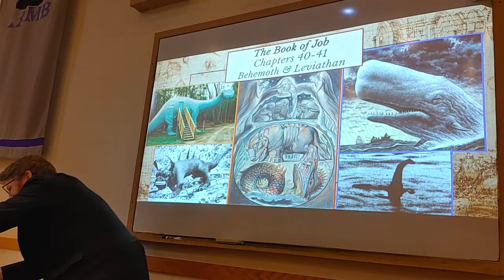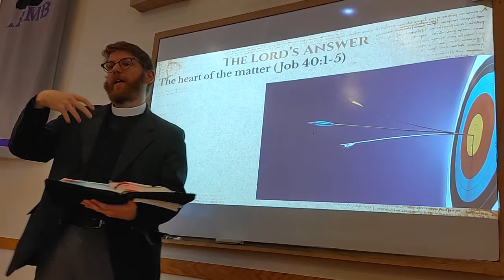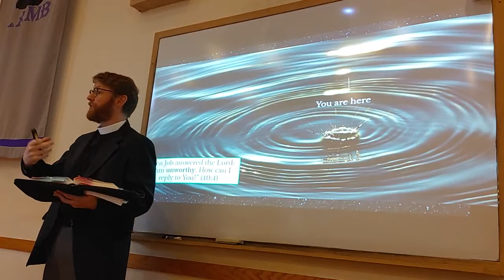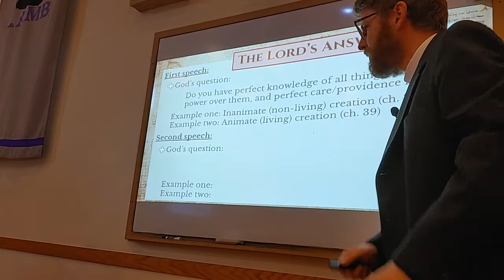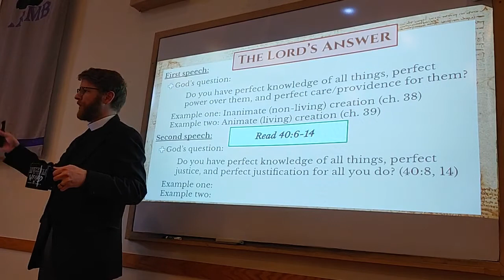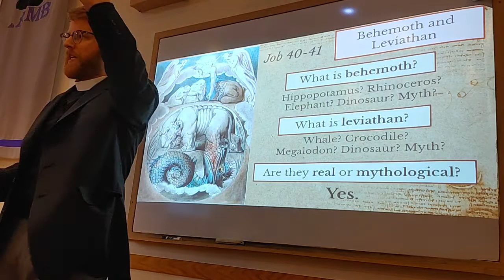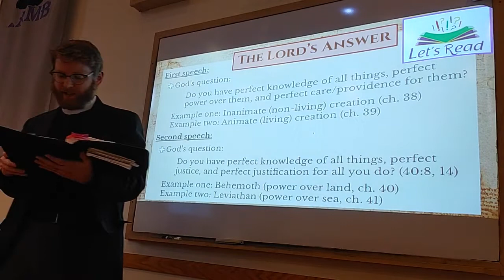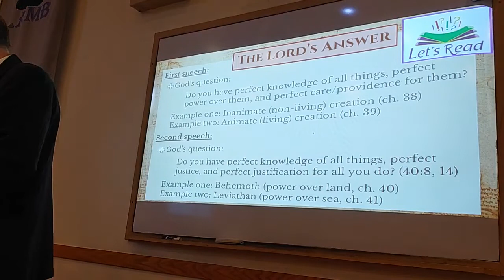The Book of Job - Part 27: Behemoth and Leviathan - May 15, 2022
In chapters 40-41, the Lord continues to question Job with power and grace beyond Job's comprehension. The Lord provides two specific examples for Job to consider: the behemoth of the land, and the leviathan of the sea.
There does appear to be a real, created animal in mind on some occasions that Scripture references them, but not always. For example, in one instance Leviathan is described as a real creature of God (Psalm 104 : 25-26), but in another place is a symbolic beast representing the enemies of God and His people (Isaiah 27 : 1).
While we could speculate endlessly about what these creatures are, God's whole point in talking about them is to show us we can't understand them, know them, control them, or have power over them. The fact that the Lord uses highly poetic and exaggerated language to describe both behemoth and leviathan tells us that God's point is not to give us a realistic and scientific description of animals, but rather to show us how little we know of His hidden will and unsearchable ways. And yet we know everything we need to in order to inherit eternity!

Part of the book of Job Bible study series prepared by                                Pastor Jacob Kempfert and presented at                                                       Gloria Dei Lutheran Church in Saginaw, MI.